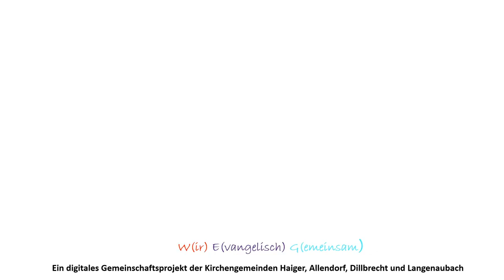UnterWEGs in Haiger - Mittwochsimpuls am 25.05.2022 aus Dillbrecht